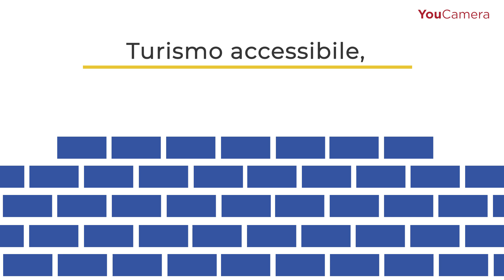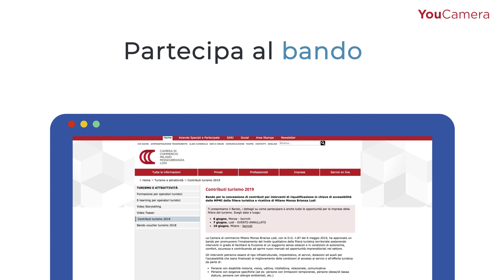Turismo accessibile, un'opportunità per tutti!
7 giugno 2019 - Sicuro di sapere tutto del turismo accessibile? In un minuto ti spieghiamo cos'è. Sei pronto a renderlo accessibile anche tu? Scopri come col nostro bando dedicato.